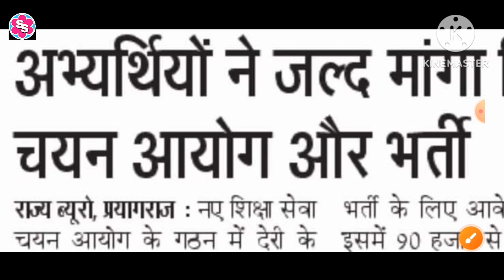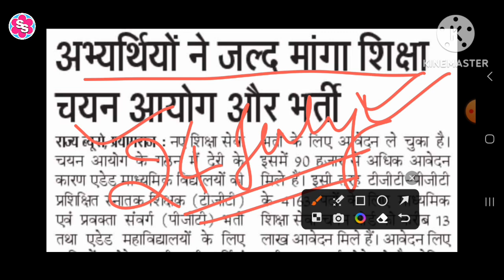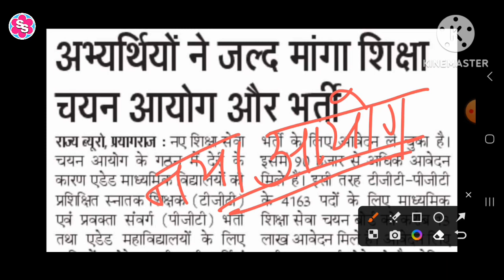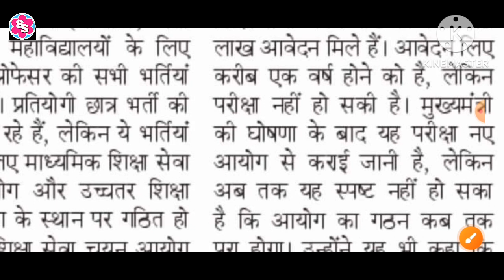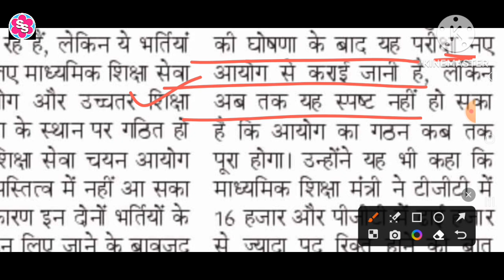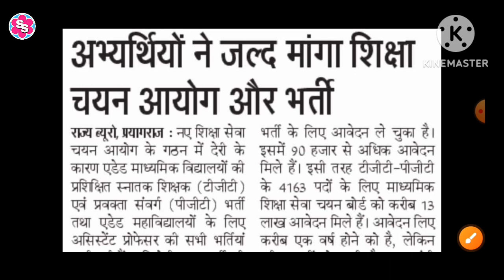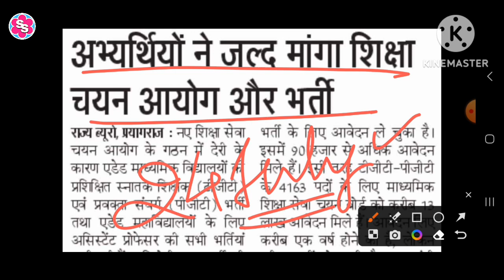Latest update of UP EDUCATION SELECTION COMMISSION। उत्तर प्रदेश शिक्षा सेवा चयन आयोग। कब तक गठन?